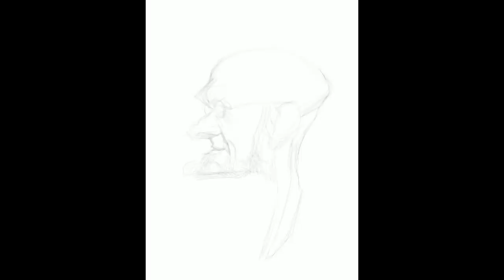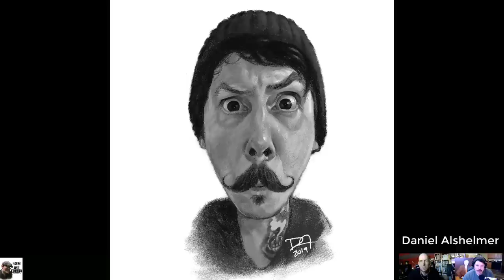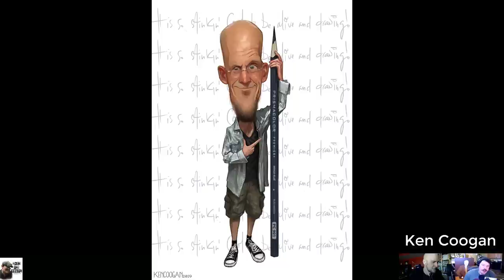Face the Truth Podcast- Ep.14 w/ Tom Fluharty!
Jason chats with the one and only Mr. Tom Fluharty.  Tom is an amazing illustrator as well as an instructor so they have a lot in common and a lot to talk about!  If you're a fan of caricature and caricature illustration, you'll enjoy this episode!

WACOM